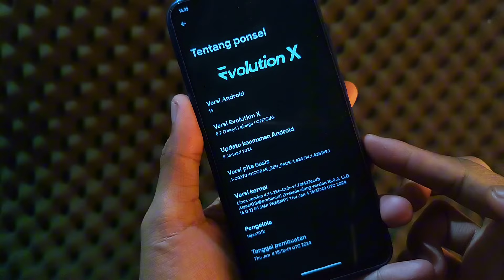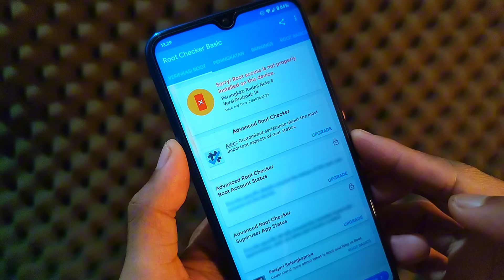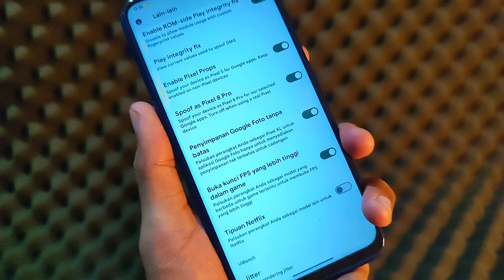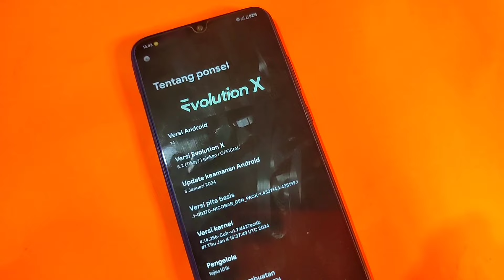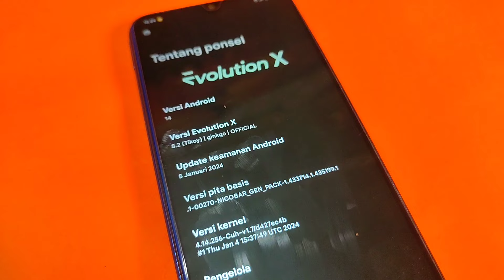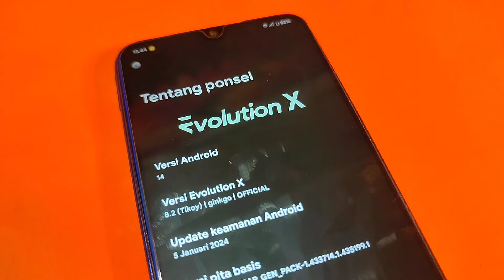Auto Gaming 🔥Hp kentang auto ngacir - Rom Gaming Redmi Note 8 !!!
Langsung saja buat Kalian Yang ingin nyoba custom rom yg saya pake, bisa download disini :
Evolution-X 8.2 (Tikoy) – OFFICIAL | Android 14.

Changelog:
• Merged January 2024 Security Patch
• Add QS Header Images
• Fix lockscreen charging info
• Improve Battery Backup

Notes:
• Use A14 OrangeFox recovery (decryption supported)
• Pixel launcher by default (Click here if you interested in installing evolution x launcher)
• MiuiCamera is included
• Dolby Atmos is included

Credits:
• @ChrisZamTOF @Call4HACK For Testing

Follow 👉🏻 @RedmiNote8Update
Join 👉🏻 @RedmiNote8Indonesia

Jadi langkah langkah yang harus dilakukan ketika mau mengganti custom rom :
1. Sayarat wajib Sudah UBL
2. Sudah terpasang TWRP
• Cara Instal Rom
1. Wipe chace/dalvik,Data. / Format data.
2. Instal Fw
3. Instal Rom
4. Kalo mau Root Instal Magisk. ( Kalo gak mau Root gak perlu instal )